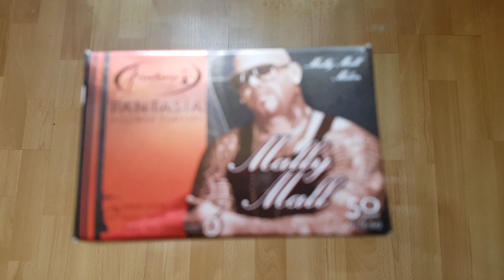Fantasia - Mally Mall Melon - recenzja smaku do fajki wodnej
W dzisiejszym odcinku kolejna recenzja smaku. Tym razem na stole ląduje Mally Mall Melon od firmy Fantasia. Jak się spisał ten smak? Zobaczcie sami!

ZAPRASZAM również na FB oraz Instagrama.

POZDRAWIAM